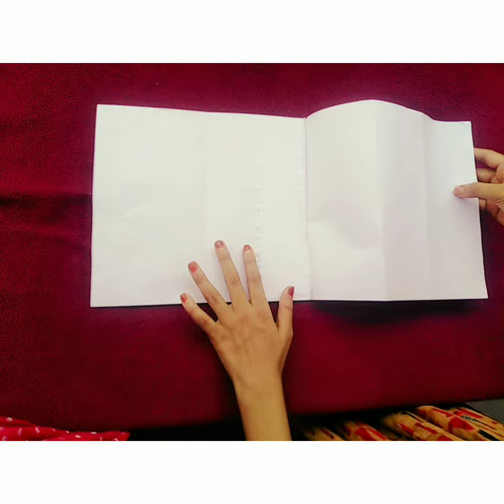Happy Parents Day